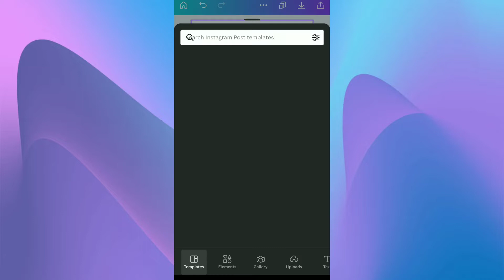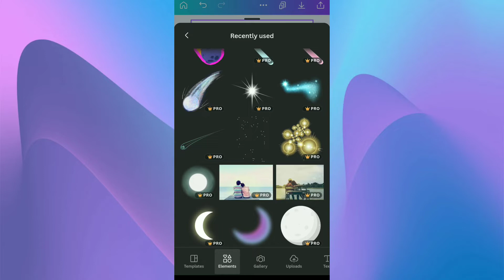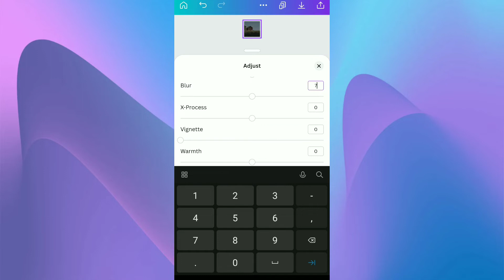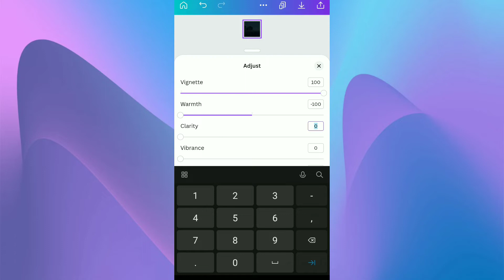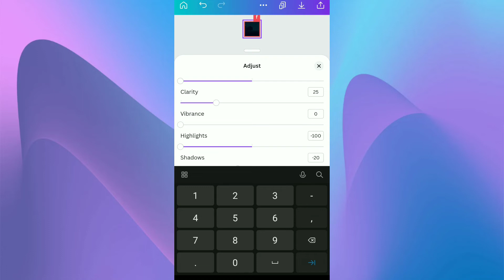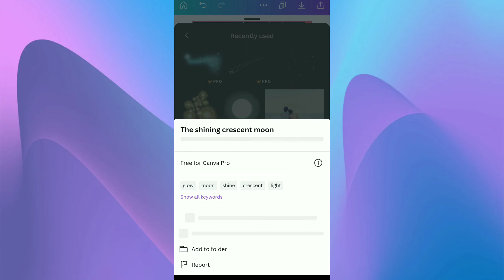Day to Night conversion effect in Canva | No Photoshop😍😍😍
Create your account in Canva 👇and get 30 days of free Canva Pro trial 😍:

Show your love by commenting on valuable words on our videos.
We are finding new tools that improve your life and ease your daily task with these productivity tools.